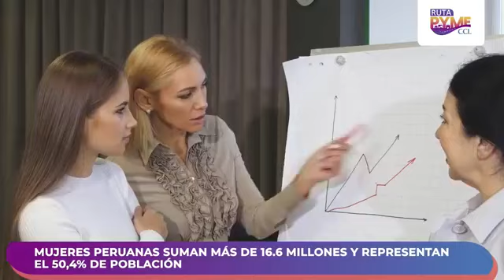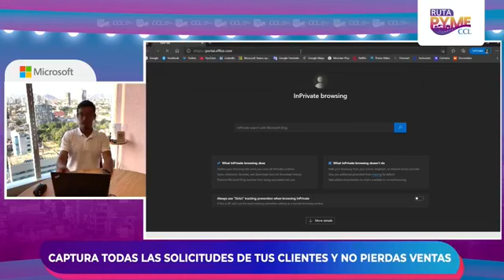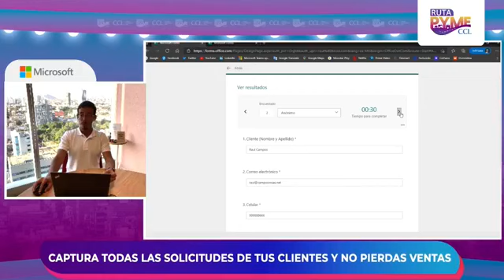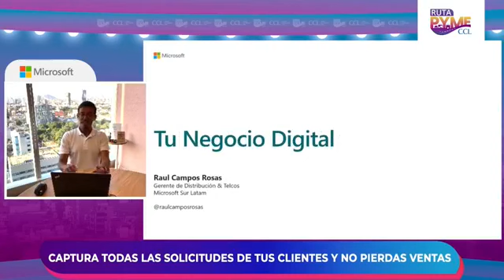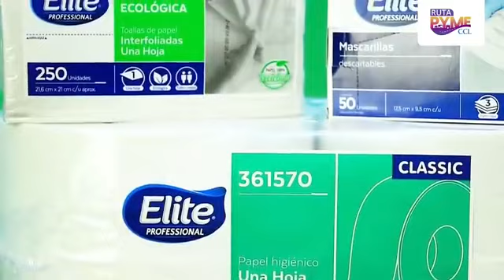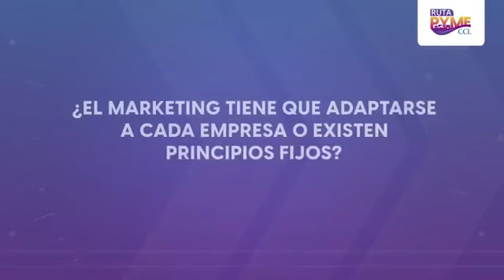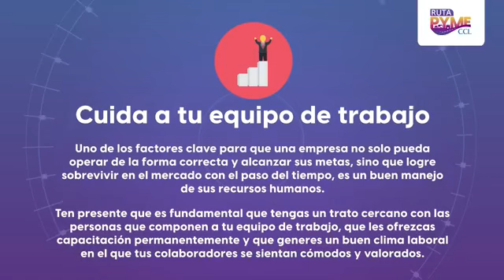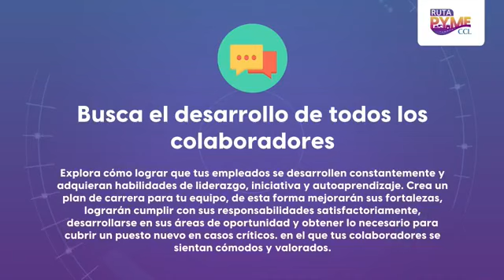Ruta Pyme: programa del 13 marzo6272208 n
RutaPyme 🔴💻 Conoce a Jeannie Ann Stiglich, Directora General de Be MKT Group, quien nos dio a conocer cómo reinventarse como empresaria en tiempo de pandemia. Además conocerás nuestro nuevo segmento: "Tu negocio digital con Microsoft".🏢